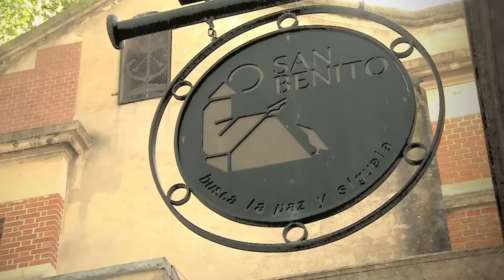Misterios Sabores y Monjes Trailer Benedictinos Belgrano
“Una pareja singular: un Sacerdote conocedor de la historia monástica, y un Chef experto  en cultura gastronómica, visitan monasterios, descubriendo sus  misterios y  valores. Luego en la cocina,  develan los secretos de recetas centenarias."

Grilla días y horarios en Argentina por Cable, 1ra quincena de Abril 2015, continuando con consulta a la programación, que se repite luego con el mismo ciclo de días y horarios:

POR CABLE:
DIRECT TV –CANAL 350 – EWTN –  ó CABLE VISIÓN CANAL 426 – EWTN –
9/4/ JUEV: 03:30 am- 17:30 pm-  22:30 pm;
11/4 SAB: 12:30 pm ;
13/4/ LUN:07:30  ;
16.4 JUEV.: 03:30 am- 17:30 pm-  22:30 pm;
18.4/SAB: 12.30 pm- y continua en mismo ciclo de días y horarios

SITIO WEB PARA VER PROGRAMA POR INTERNET :
Elegir días y horarios :
9/4/ JUEV: 03:30 am- 17:30 pm-  22:30 pm;
11/4 SAB: 12:30 pm ;
13/4/ LUN:07:30  ;
16.4 JUEV.: 03:30 am- 17:30 pm-  22:30 pm;
18.4/SAB: 12.30 pm- y continua en mismo ciclo de días y horarios.